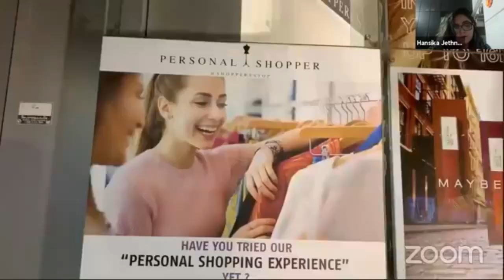Kick up the Arts: Arts and Culture during and after Coronavirus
Recording of TWT and Momentum's Zoom call on 05.05.20

SPEAKERS:
- Paul Fleming, Labour councillor for Faraday ward in Southwark, Equity's Central London Theatres Organiser
- Clara Paillard, President of PCS’s Culture Group Branch
- Chris, Anahi and Anna, Organisers for UVW Design and Cultural Workers Branch
- Dana Ruh, DJ, producer and owner of KMA60 record shop in Berlin
- Dr Stephen Pritchard, Movement for Cultural Democracy
- Hansika Jethnani, Poet and Visual artist based in Mumbai
- Hosted by Norah Lopez Holden and Sam Swann

Since the lockdown, the arts sector has suffered from an immediate shut down. Theatres, art galleries, music venues have closed and the cancellation of festivals, concerts, community art projects leave the sector in an indeterminate limbo fighting against long term closure.

The arts and cultural sector is rife with inequalities, and through mass privatization and the diminishing of the welfare state, access to the arts as both a participant and as a maker, has been increasingly difficult, particularly for working class, disabled and BAME artists. The current crisis reveals the inherent precarity that the arts sector is built upon and the limitations in access to funding and representation.

Yet as art becomes a comforting antidote to lockdown and translates to the digital realm, this is an important moment to think about the long-term economic effects on the arts sector, but also to rethink the ecology of the arts to make it more egalitarian space for culture to flourish.

How can arts and cultural workers across the sector find new forms of solidarity during the Coronavirus crisis? How can we strengthen localised organising culture in the creative industries? What economic demands should arts and cultural workers be making in this current moment?

- The Rainbow Collective Documentary Production Company hosting zoom call lessons in animation
Analysis
- Fantastic analysis of the arts and working class struggle during coronavirus crisis by Harry Josephine